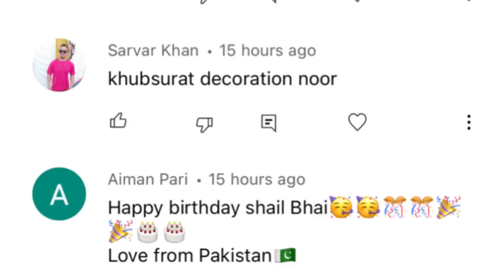Birthday celebration 🎉 || Shail Emotional ho gaye || Enjoy with Family || Rushna Noor vlog